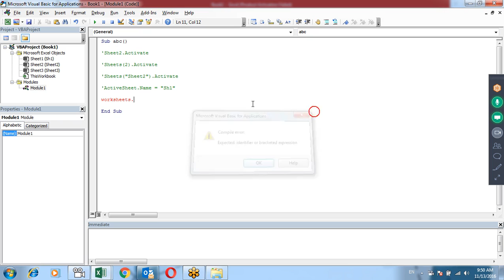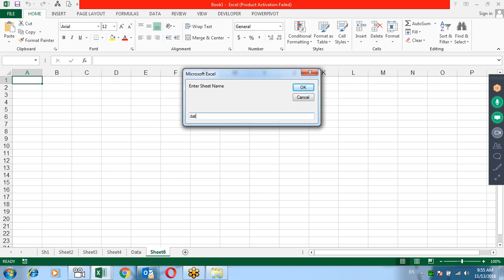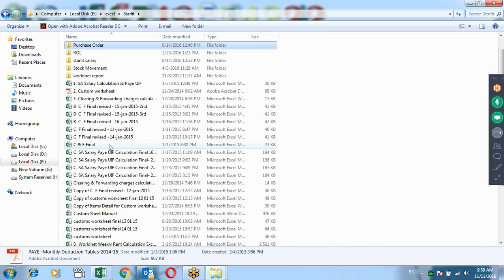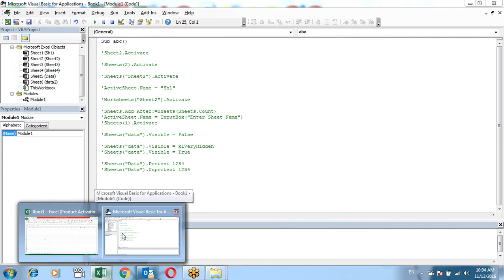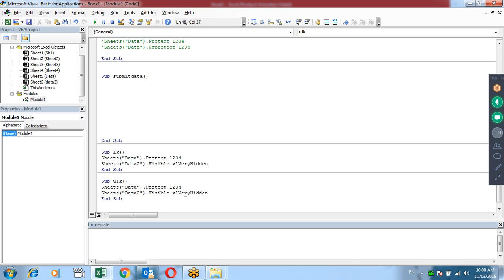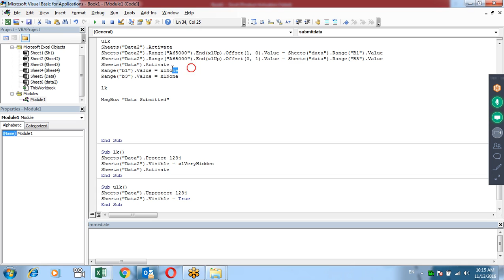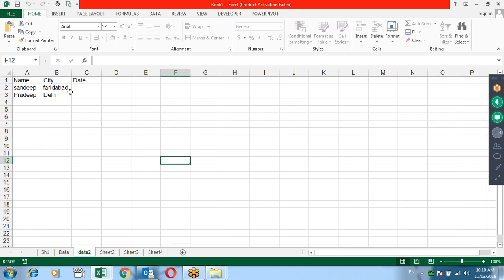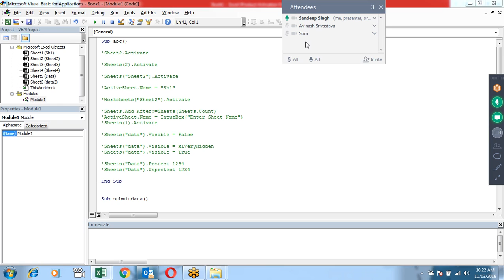Microsoft Excel Training